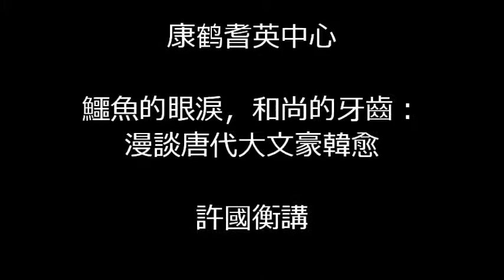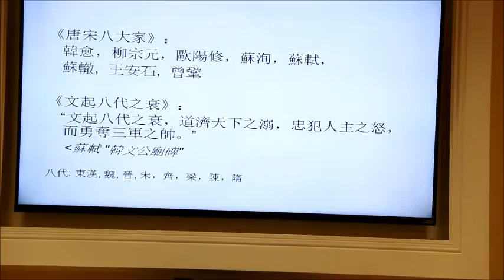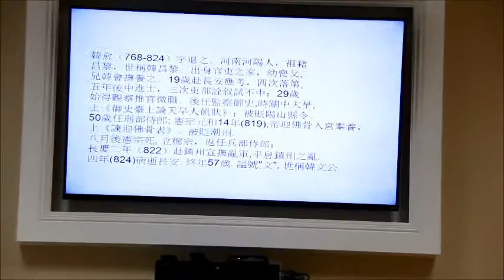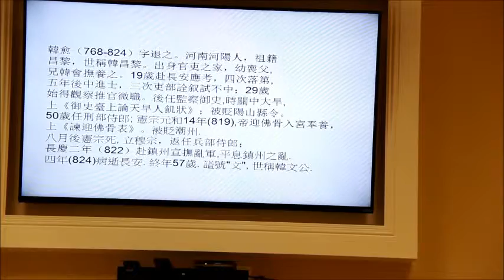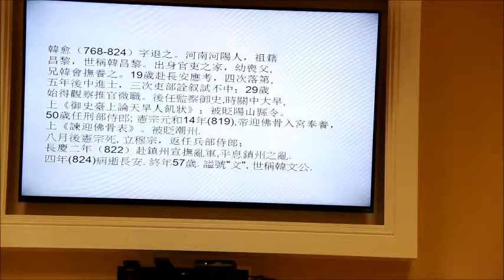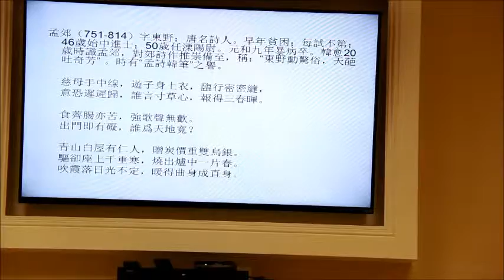04 12 2106 漫談唐代大文豪韓愈？2 of 5